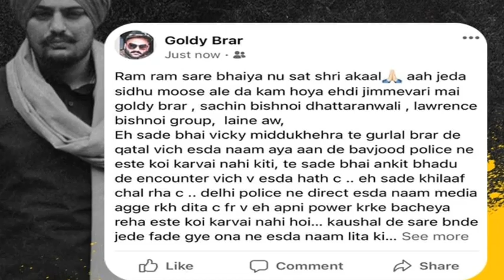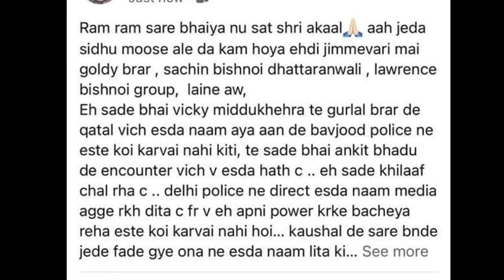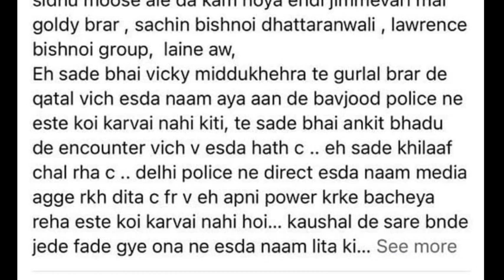sidhu moose wala qatal (maudar) news